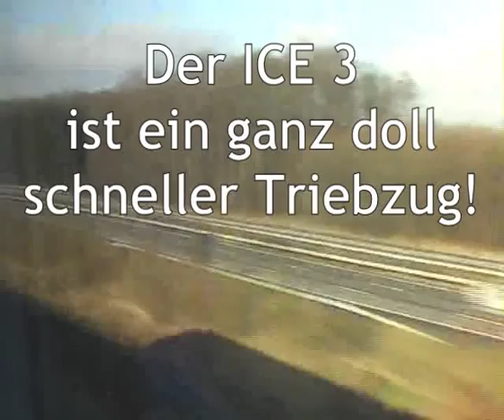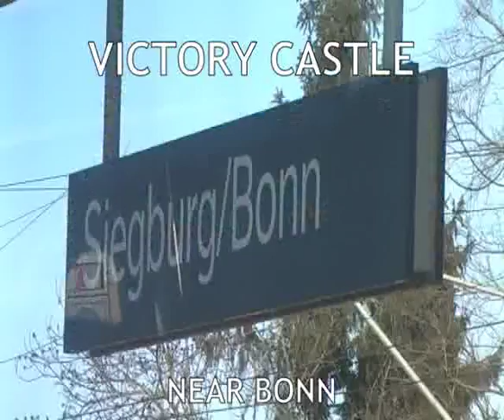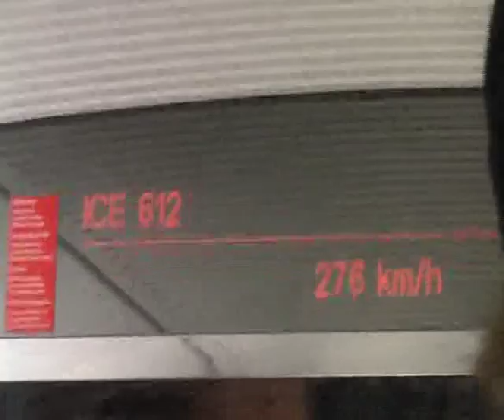ICE3 Hardcore Fahrt mit 300 km/h auf der NBS nach Köln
Eine Fahrt mit dem ICE 3, musikalisch untermalt von Promo mit seinen 20'000 Freaks. Obwohl wir pünktlichst waren, gab der Triebfahrzeugführer gnädigerweise Vollgas und so sind wir mit 300km/h links und rechts neben der Autobahn A3 gebrettert. Gefahren sind wir natürlich auf der Neubaustrecke Frankfurt Flughafen - Köln